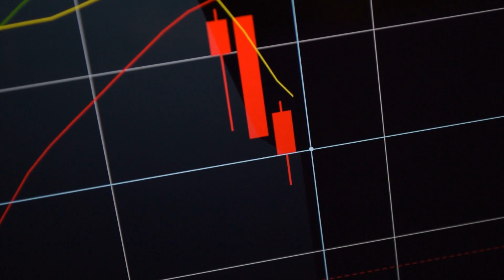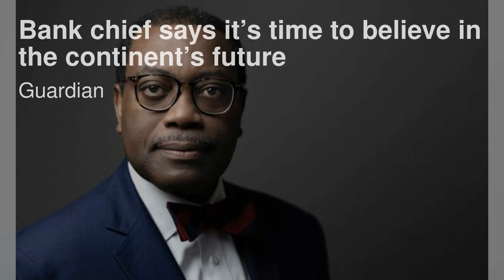中国滴滴计划在2024年在香港上市-彭博社报道；地图制造商TomTom的第三季度亏损收窄，汽车部门增长提振了业绩；哈马斯对以色列的袭击提醒亚洲人需要和平共处的必要性：科技簡報20231013